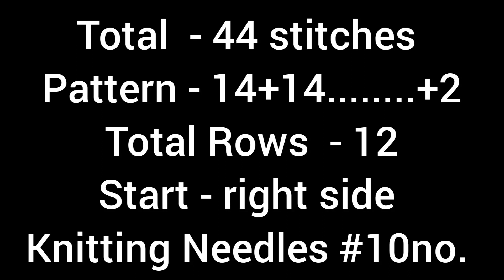Knitting Stitch Pattern For ladies/gents